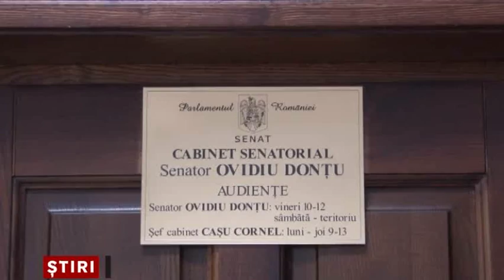Dontu reales discret presedinte in lipsa lui Nechifor